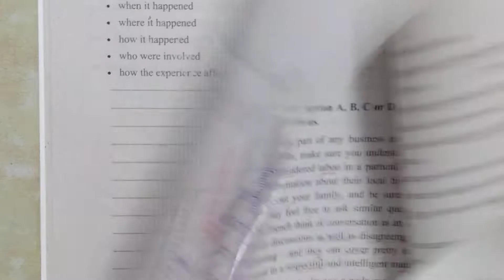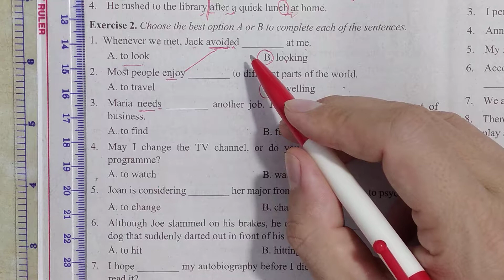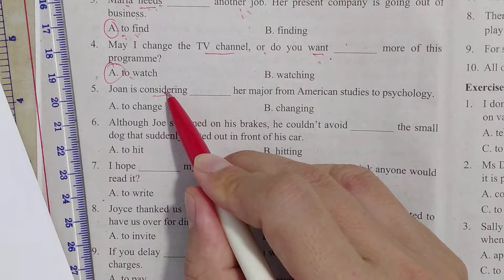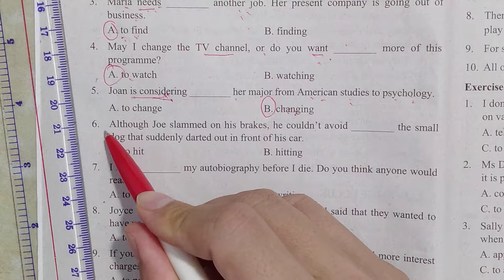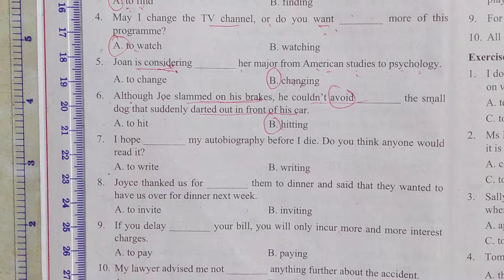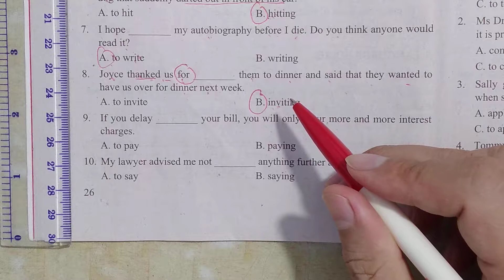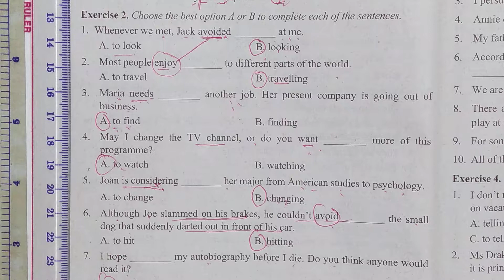Tiếng Anh lớp 11 - Giải SBT - Unit 3 - Language focus - Exercise 2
- giải đề
infinitive and gerund is really important in using modern English...